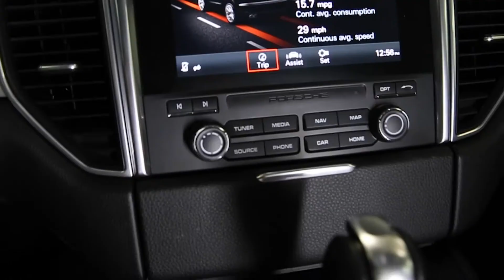St. George Used Cars - 2018 Porsche Macan GTS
Take a tour of a used  2018 Porsche Macan GTS

Stock Number: 6907900
VIN: WP1AG2A59JLB61032
Body Style: GTS AWD
Engine:   Twin Turbo Premium Unleaded V-6 3.0
6 Cylinders | Gasoline Fuel
Transmission: 7-Speed Porsche Doppelkupplung (PDK)
Drivetrain: AWD
Miles: 40,773 mi. Used
White | Black
4 Door | 5 Passenger | Sport Utility